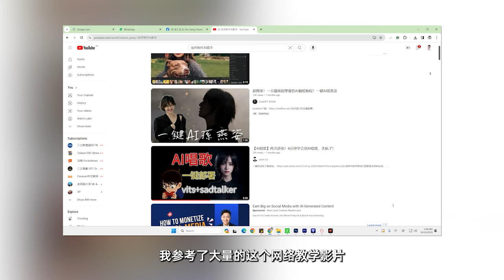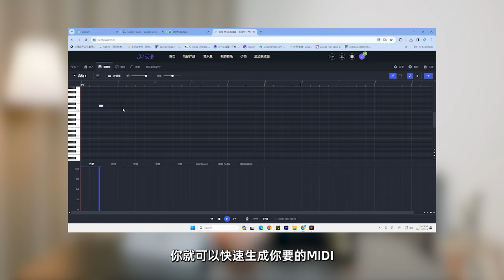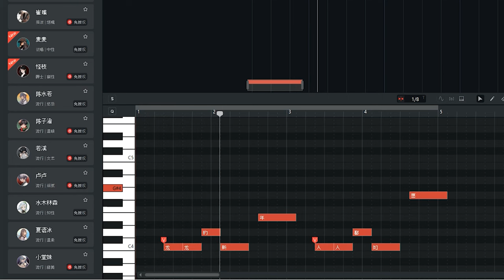AI人声制作过程！如何制作虚拟歌手【网红课堂】Bingyen 郑斌彦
我最近推出了一首新年歌，名字叫《龙龙的新年》，里面有一把可爱的女声，其实是由人工智能AI生成的。

今天我来为你独家解密制作AI歌手的方法

2018年，郑斌彦为了追求更有价值和疯狂的人生，决定辞去记者工作，成立“斌彦创作室”BINGYEN STUDIO，全心全意追逐自己的网红事业。 如今郑斌彦不仅仅是一名影音创作者，同时也是一名YouTube讲师与创作歌手。

2018年，郑斌彦为了追求更有价值和疯狂的人生，决定辞去记者工作，成立个人创作室BINGYEN STUDIO。如今郑斌彦不仅仅是一名YouTuber，同时也是一名创作歌手和导演。

 -YouTuber：制作资讯类影片。曾接受988、One FM、Ai FM、星洲日报、东方日报、中国报等媒体的专访。
 -创作歌手：改编和创作歌曲点击率突破百万。作品有《马来西亚男孩》《新年兔兔兔》《正能量》《好》《写给阿嬷的歌》等。
-导演：为企业制作商业视频，曾合作的品牌包括金牛奖、HR ASIA、U Mobile、Astro等等。

业配价格：马币1000起（访谈），马币3000起（产品推广）。请浏览官方网站查询更详细的报价。